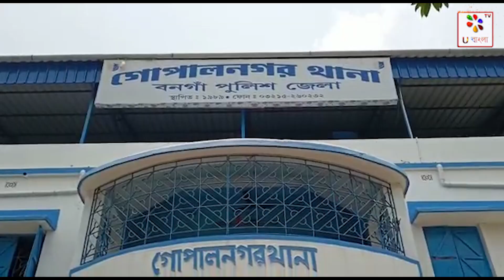North 24 Parganas : জল প্রকল্পের কাজ চলাকালীন চুরি জলের পাইপ | U Bangla TV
উত্তর ২৪ পরগনার গোপালনগর থানা এলাকা থেকে চুরি হয়ে যাওয়া জলের পাইপ উদ্ধার করলো গোপালনগর থানার পুলিশ। পুলিশ সূত্রে খবর, গোপালনগর থানা এলাকায় রাজ্য সরকারের জল প্রকল্পের কাজ চলছিল, সেই কাজ চলাকালীন ৮০ টিরও বেশি জলের পাইপ চুরি হয়ে যায় সেখান থেকে।গ্রেপ্তার হওয়া চার ধৃতকে হেফাজতে নিয়ে পুলিশ জেরা করে চুরি হয়ে যাওয়া পাইপের মধ্যে ২৭ টি পাইপ উদ্ধার করে এবং একটি স্করপিও  আটক করে পুলিশ। উদ্ধার হওয়া লরি, স্করপিও এবং জলের পাইপ বাজেয়াপ্ত করেছে গোপালনগর থানার পুলিশ।